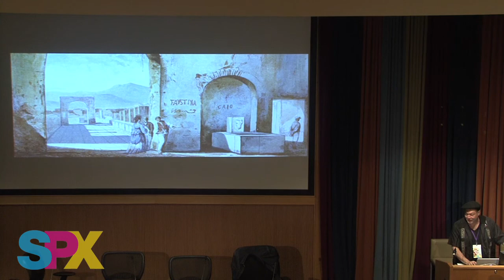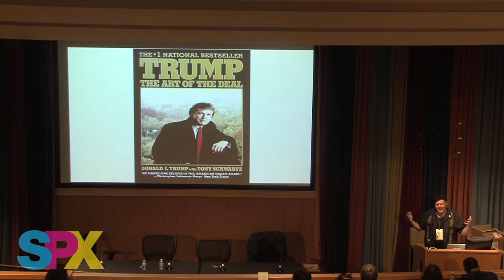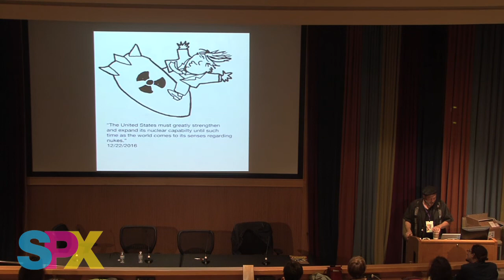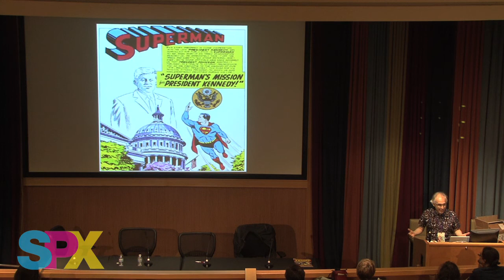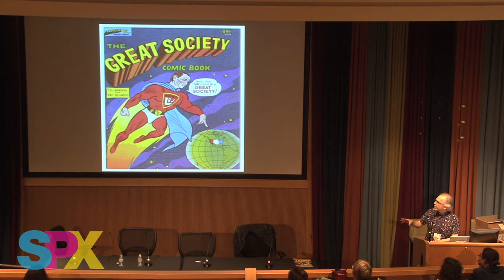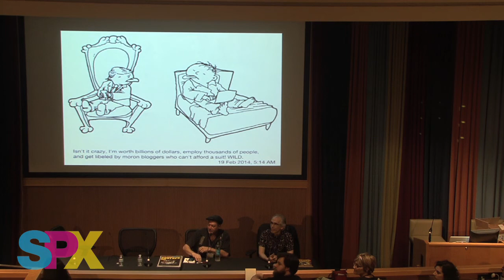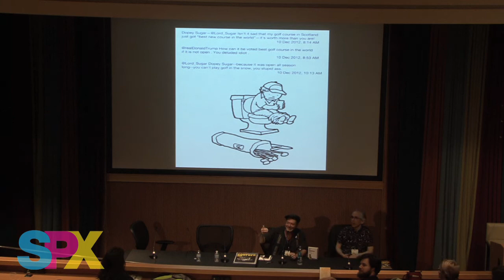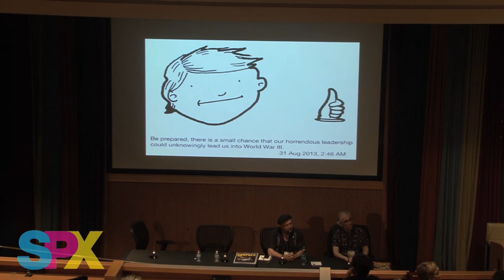SPX 2017 Panel - Trump Presidential Library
Celebrants and detractors alike are chewing on the fact that Donald Trump was elected president. Shannon Wheeler and Robert Sikoryak help you swallow. In their books, "Sh*t My President Says," from Top Shelf and, "The Unquotable Trump," from Drawn & Quarterly (respectively), these two cartoonists illustrate Trump’s words for comedic effect and insight. There are slides, a brief history of political satire and politics in comic books, and laughter through the tears as they wrestle with an understanding of our current dystopia. Can satire keep up with reality? Shannon Wheeler is the two-time Eisner winning creator of, "Too Much Coffee Man," and a New Yorker cartoonist.